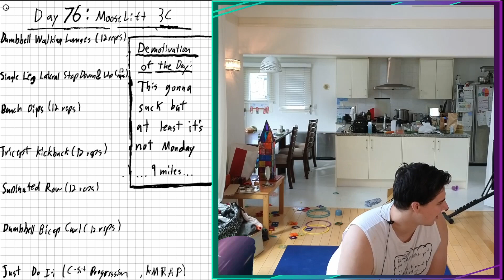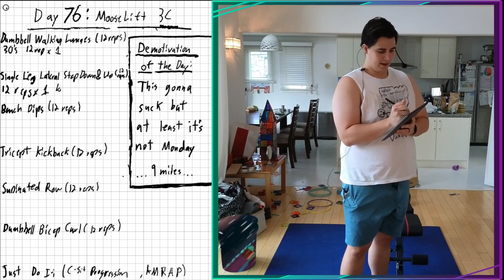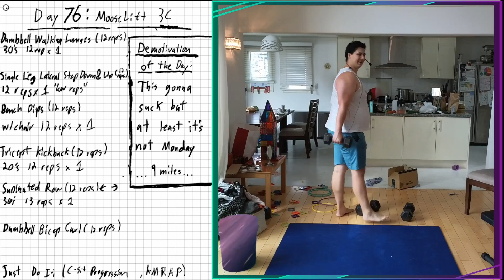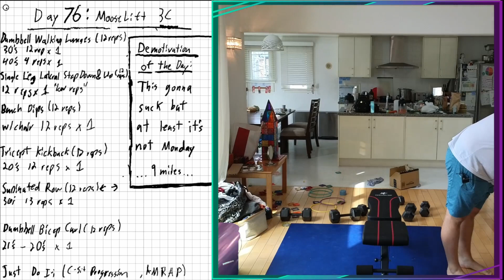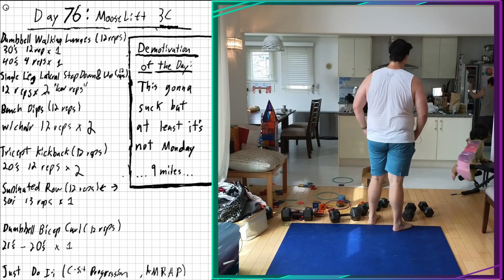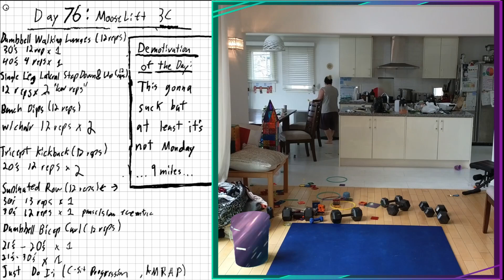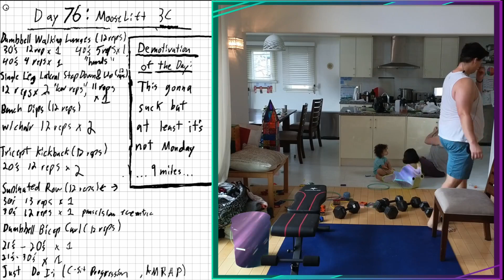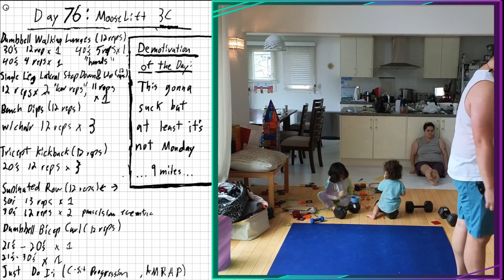DadBod | Day 76 | Moose Lift 3C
Welcome to DadBod fitness, making health and wellness accessible to EverBODy. This is Day 76 of a 16 week half marathon training program curated by Joe from “aFamilyFrenzy” and Mitch from “MooseABoot”. Together we’ll help you take your next best step towards your fitness goals.

Not part of the half marathon training program? Join the free Google Class to get the full guide, all the workouts, and other resources:

 “TBD Insert Link”

Looking to connect with Joe or Mitch for support on your journey? Come hang out with us on Twitch and TikTok.

 “TBD Insert Link”

Welcome to DadBod! In this invigorating workout video, "DadBod - Day 41 - Moose Lift 2C," we're bringing you a demotivating fitness experience like no other! Embrace the DadBod philosophy of body positivity as we take you through a dynamic strength and conditioning session that caters to everyBODy, including those with preexisting injuries or seeking modifications.

Join us as we embark on a journey of self-improvement and celebrate each step taken towards fitness. This 16-week half marathon training program is a unique blend of IRL running, bodybuilding, and flexibility exercises set against the breathtaking landscapes of Japan. Experience the joy of exercising in scenic areas, all while fostering a supportive community that inspires you to take your next best step in fitness.

In "Moose Lift 1A," expect a mix of standard elements such as planks, curls, presses, and more, all thoughtfully designed to accommodate your fitness level. And guess what? A surprise appearance from the incredible Shiloh Buff awaits you!

At DadBod, we're not about just striving for perfection but embracing the journey with all its ups and downs. So, grab your exercise gear and get ready to revel in the joy of being imperfectly perfect.

Join the DadBod community on YouTube, LinkedIn, TikTok, Instagram, and Twitch for more inspiring content that will keep you motivated and entertained throughout your fitness adventure.

This description is inspired by ChatGPT and is optimized for SEO. Please note that the video may not fully match the description. Thanks for the support as I learn how to leverage AI to make my workflow more efficient.